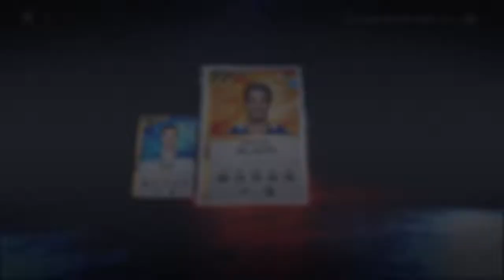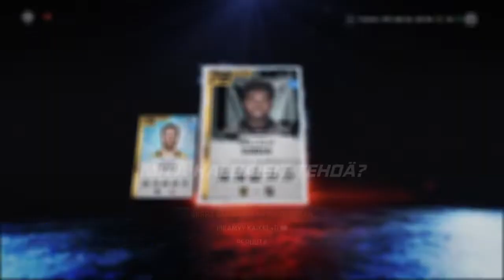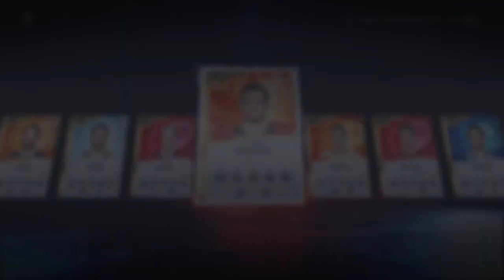NHL 20 HUT: Avataan Paketteja#3!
NHL 20